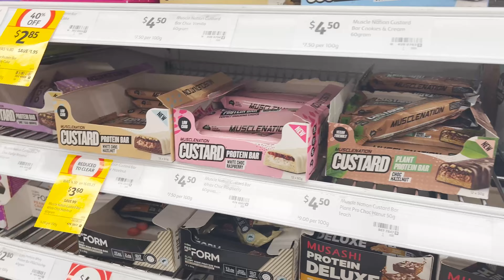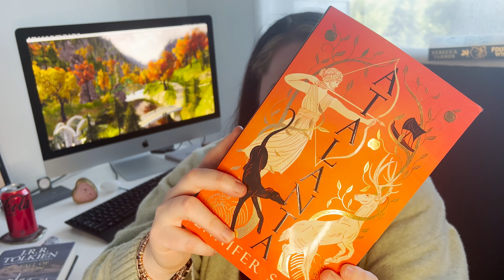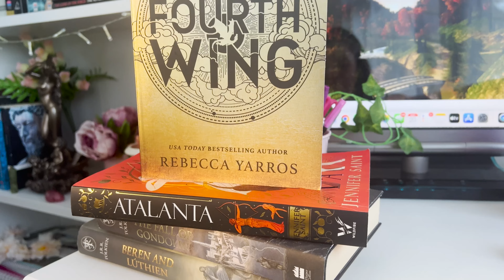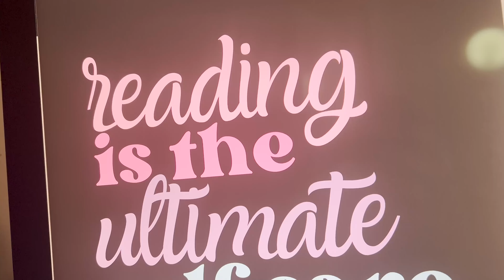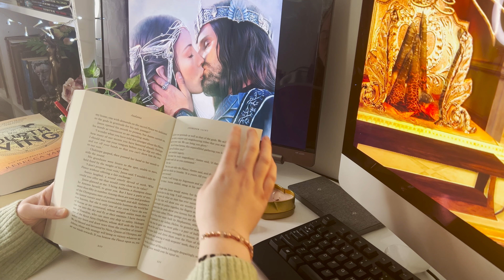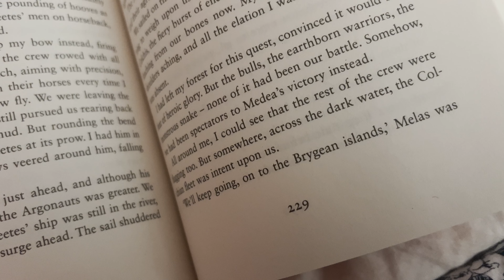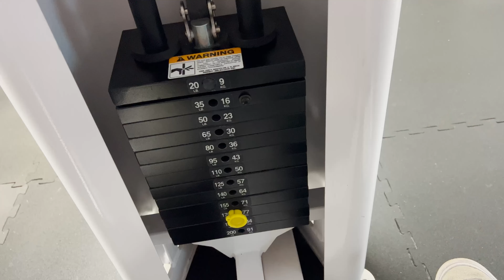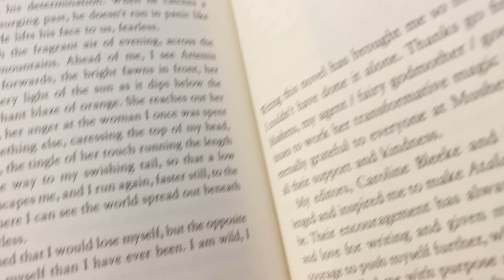Weekend Reading Vlog || Atalanta, Fourth Wing, Small Business ✨📚🍂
Thanks for joining me for this cosy weekend reading vlog, I had so much fun finally getting my hands on a copy of Fourth Wing, and finishing Atalanta. Booktubers mentioned: @lilonishi @ellarose.readss

Sometimes I feel bad when I see people read 100+ books a year or workout every day, I want to be realistic with you as I try to be a better person. My hope for this channel is to make a space where we can be content with our own progress even if it seems smaller than someone elses accomplishments. Whether you want to read 3 books a year or 150, or workout 7 days a week or manage even once a week, I hope we can do it together !